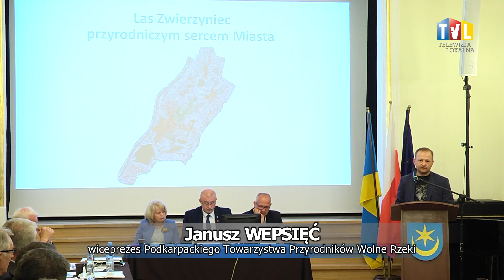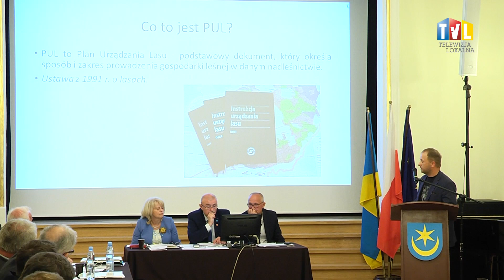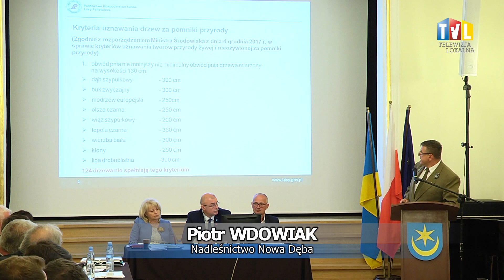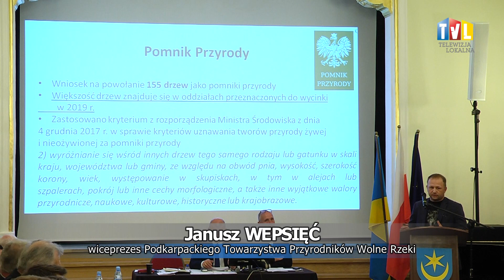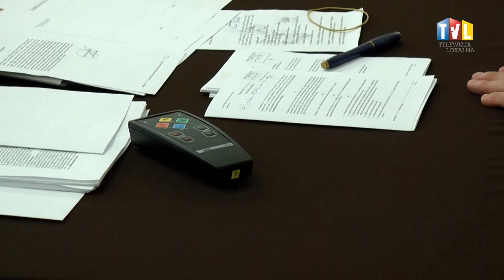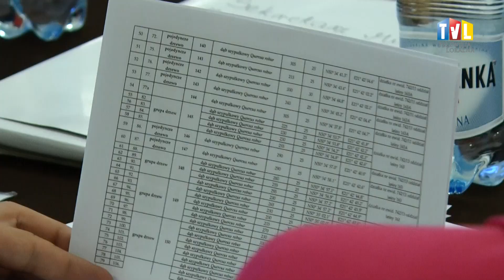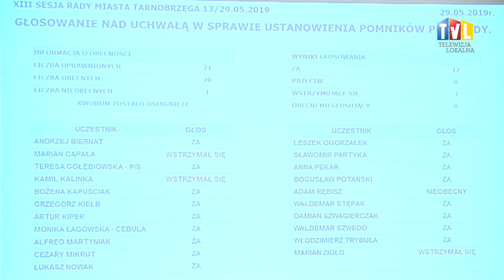2019.05.29 - NAJSTARSZY DRZEWOSTAN POD OCHRONĄ